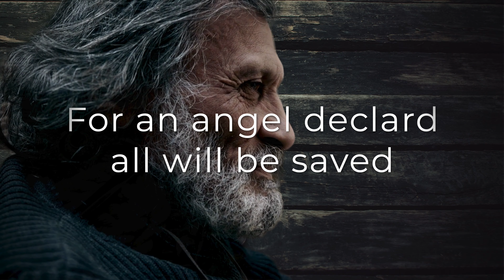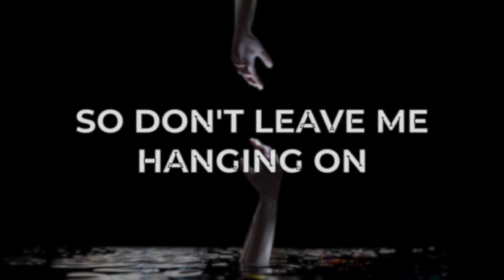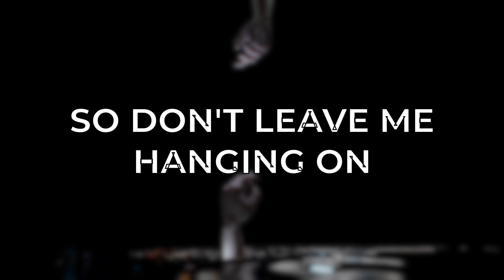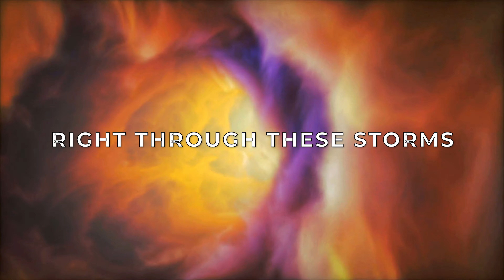K.A.B - The Prisoners Voyage (Offical Video)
"We cannot free ourselvesunless we learn to rip apart our pride!” The official video for K.A.B – The Prisoners Voyage in 4K!

Promising to embark listeners on a captivating journey of self-discovery and transformation, K.A.B is an alternative, progressive, heavy rock band hailing from Coventry, UK. With a masterful blend of wailing guitars, intricate instrumentation, and melancholic hooks, their unique sound sets them apart in the realm of rock music.

Led by visionary musician Kevin Button, K.A.B has successfully crafted a sound that manifests a fusion of influences ranging from the likes of Biffy Clyro, Steven Wilson, and Metallica, creating one whole beautiful mess. An ever apprentice, Kevin uses his music to document his thoughts and considerations as he navigates his way through this thing we call life and does so in a very aesthetically pleasing way both on and off the stage.

Debuting with their highly anticipated album, 'Pause/Reflect,' in 2023, K.A.B delves into the tale of a protagonist who finds themselves trapped in a desert of longing, yearning for deeper meaning. A chance encounter with a higher power ignites a transformative journey, as they strive to break free from their captive patterns, experiencing both bliss and turmoil while gazing upon the world they live in. The album serves as a poignant reminder that life extends beyond one’s self, urging listeners to challenge judgment and hypocrisy from within.

"K.A.B portrays a really strong conviction and artistic persona that comes very naturally from how deeply they consider and connect to the music they write. Their established sense of artistry is a highlight and strength of their performance." - Matthew Cossey, Nexus ICA Principal and Nord Artist.

All Music and Lyrics by Kevin Button
Produced, Engineered, and Edited by Kevin Button
Mixed by Matt Cotterill at 300 Acre Studios, Coleshill, Birmingham
Mastered by JP Braddock at Formation Audio

Kevin Button: Lead Vocals, Backing Vocals, Electric Guitars, Acoustic Guitars, Sequencing, Synthesiser, Percussion, First Guitar Solo, Mellotron, Additional Organ, Additional bass guitar

Rowan Aldridge: Bass Guitar, Backing Vocals

John Griffiths: Drums

Joel Julian: Backing Vocals, Additional Guitars, Second Guitar Solo

Nicola Nicholson: Rhodes, Synthesiser, Pads, Organ, Strings

Rich Taylor: Backing Vocals

Sheridan White: Backing Vocals

Advisory Mixing by Kevin Button.
Additional Editing and Supplementary Vocal Engineering by Matt Cotterill.
Drums Engineered by Dan Clarke at One Nation Studios, Coventry.
All Drum Arrangements by Kevin Button. All backing vocal arrangements by Kevin Button. All Keyboard and string arrangements by Kevin Button and Nicola Nicholson. Bass arrangements by Kevin Button and Rowan Aldridge.

Album artwork and K.A.B branding by mhgdesigner.
Photography by Emilie Cotterill
Lyric Video edited by Kevin Button